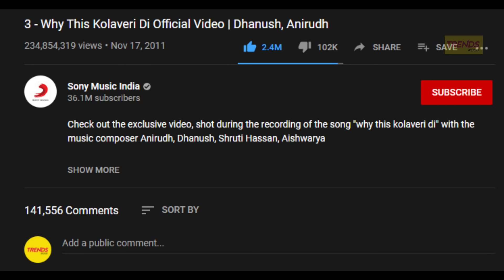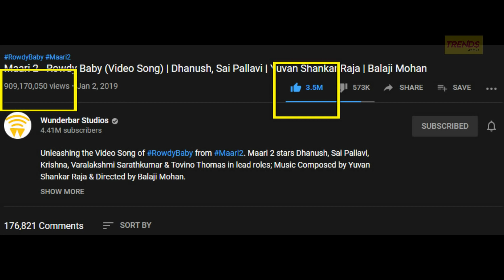Dhanush's Tharamaana Sambavangal | SK - Anirudh - Vetrimaaran - Selvaraghavan